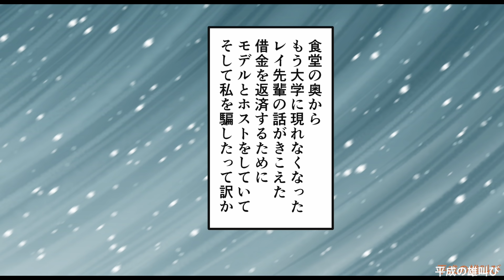【漫画】彼「二次元に100万円も使えるなんて凄い！俺にもその愛頂戴？」私「推させていただきます」重度のオタク陰キャ女子大生がイケメンに告白されたので付き合ったらまさかの…（スカッと漫画）【マンガ動画】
〜あらすじ〜
推しキャラの限定フィギュアをゲットして友達と大学で盛り上がっていたら、イケメンの推しキャラにそっくりな先輩が話しかけてきた！？一緒にランチしない？と言われ学食でランチしているといきなり「付き合って」と言われ...